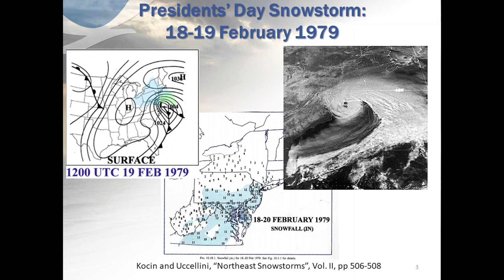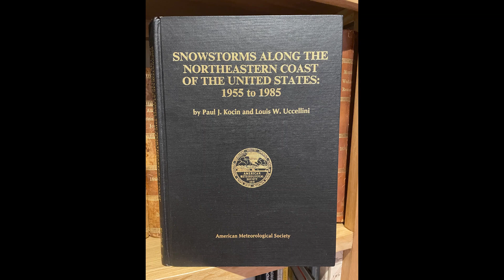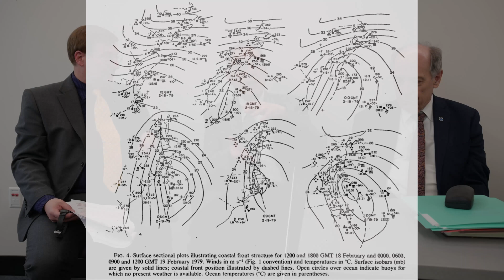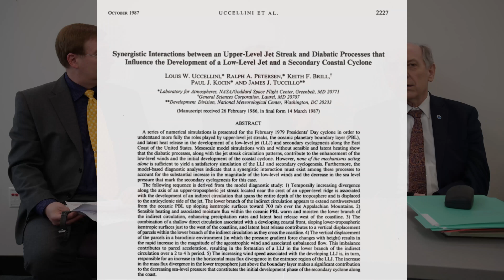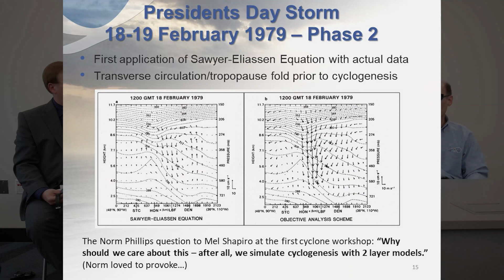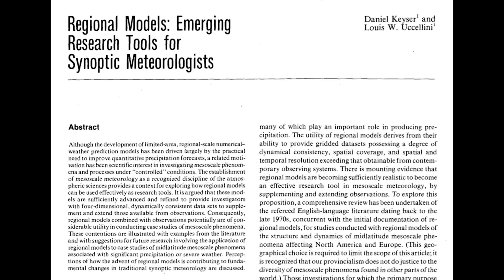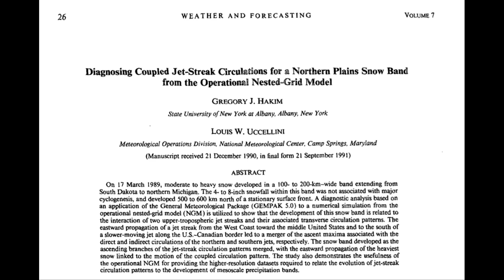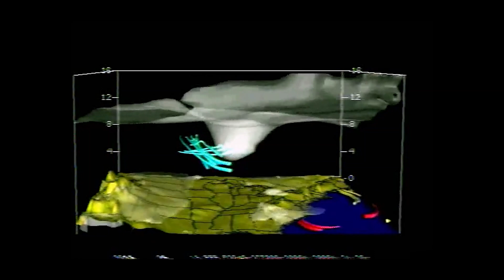Bosart–Uccellini Presidents' Day Storm conversation (MWR 150)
As part of our celebration of 150 years of Monthly Weather Review, we are sharing a wonderful conversation between Lance Bosart, Distinguished Professor of Atmospheric & Environmental Sciences at the University at Albany, State University of New York, and Louis Uccellini, recently retired director of the National Weather Service, about their seminal research around the Presidents' Day Cyclone of 1979, which sparked a lot of debate on extratropical cyclone development.

This conversation was moderated by the Monthly Weather Review's Chief Editor David Schultz, and recorded in front of a live audience at the University at Albany on 17 November 2021. A very special thanks to Professor Emeritus Vince Idone for recording this conversation.